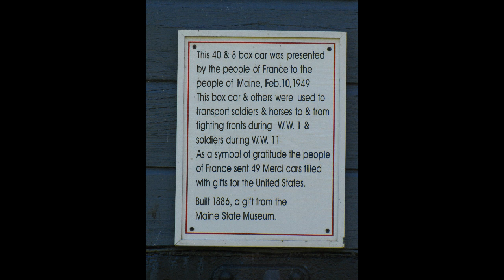Boothbay Railway Village, Boothbay, Maine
Watch my favorite Henschel (Engine 6, aka Stettin) in action at Boothbay Railway Village in Maine on August 19, 2011. The video also includes stills of Maine's "Merci Car" that was a gift of the French government after WW I as well as the other Henschels there. This is the same engine I learned to drive on in 2004 and fired for two days in 2005. See more still images of the trains